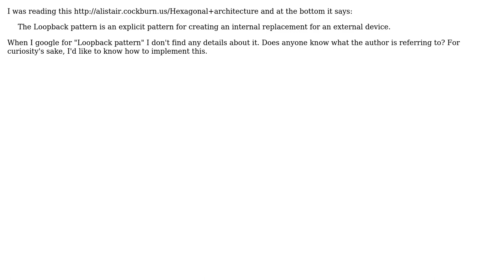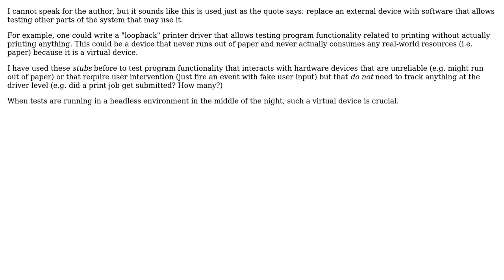Software Engineering: What is the Loopback Pattern? (2 Solutions!!)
Software Engineering: What is the Loopback Pattern?

With thanks & praise to God, and with thanks to the many people who have made this project possible! | Content (except music & images) licensed under CC BY-SA | Music | Images & others | With thanks to user sea-rob user Daniel Kaplan and the Stack Exchange Network Trademarks are property of their respective owners. You are responsible for your own actions.